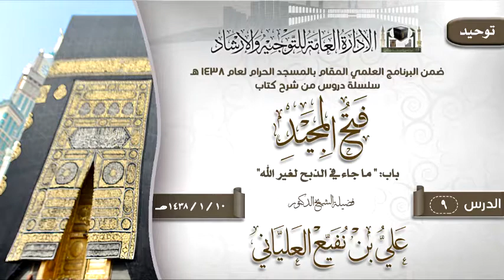الدرس 9 (فتح المجيد) لفضيلة الشيخ الدكتور علي بن نفيع العلياني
الدرس 9 ( فتح المجيد ) باب: " ما جاء في الذبح لغير الله"